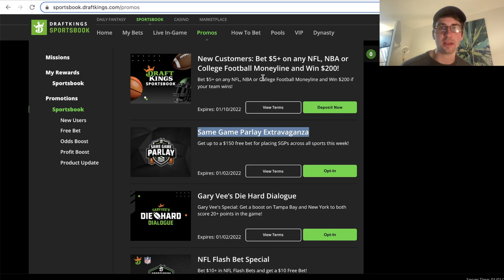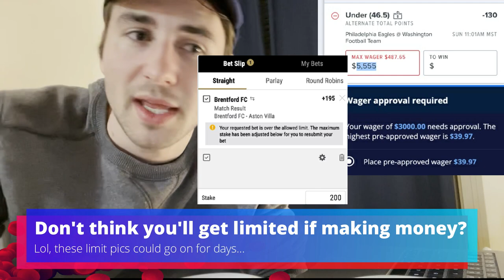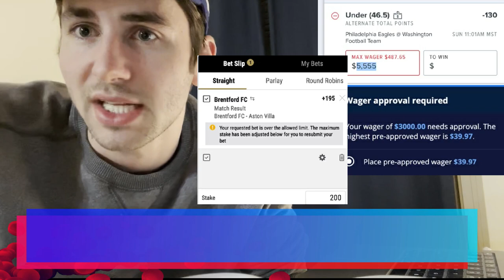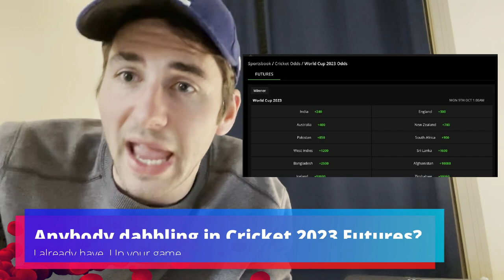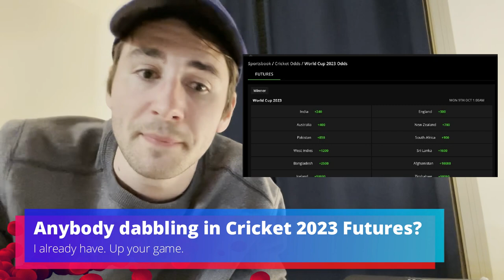How I Made $172,000+ Sports Betting on DraftKings Sportsbook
Alex explains how to make money sports betting on DraftKings sportsbook. Alex has spent a lot of time on DraftKings sportsbook, and he gives you his best tips and a tutorial.

Alex reviews the features of DraftKings sportsbook. They have more odds than any other sportsbook in the United States. He explains how DraftKings gets their odds. They used to use a odds provider called "Kambi," but they recently switched to SBTech.

Alex explains how to claim this sign up bonus on DraftKings. He also gets frisky and describes the DraftKings VIP program and all the special deposit bonuses and offers that you get.

Alex then discusses odds boost promos and profit boost promos on DraftKings sportsbook. Some of these are for VIP bettors only, but not all of them. He explains profitable betting strategy on DraftKings sportsbook and how to make money as a sports bettor in the United States.

Alex goes through how he gets his bets & picks for DraftKings sportsbook. He uses OddsJam to help him find great lines on DraftKings, which has made him a very profitable sports bettor.